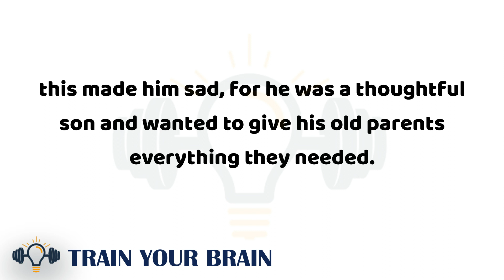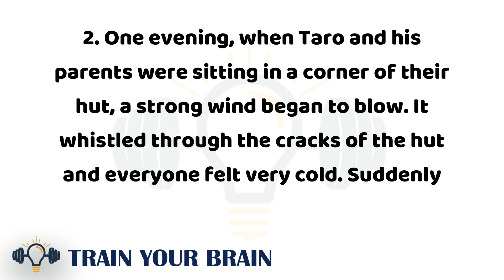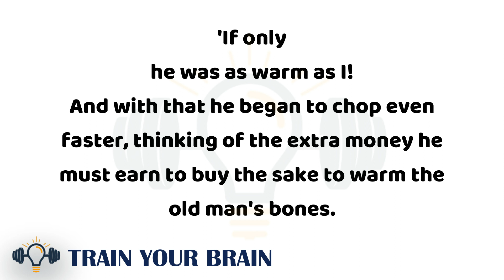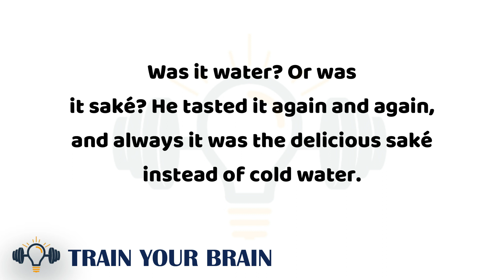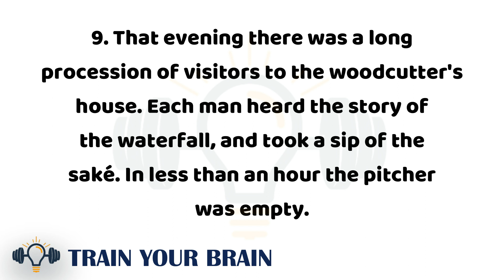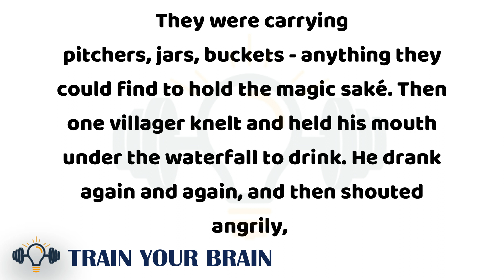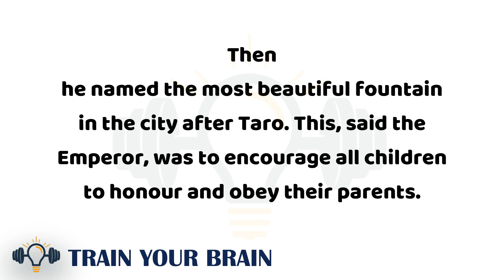Taros Reward | English Reading Story